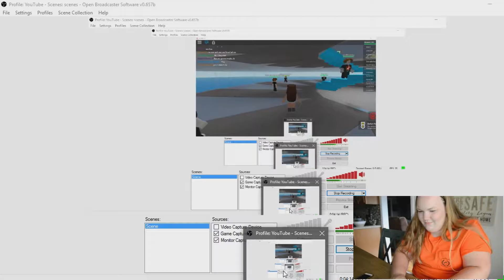Roblox Natural Disaster Survival ft. The Yorkster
I hope y'all enjoyed this video! I had a lot of fun filming my first collab and my first gaming video! Make sure to comment video requests and/or questions if you have any! And as always...
                                                                                               Xoxo,Olivia